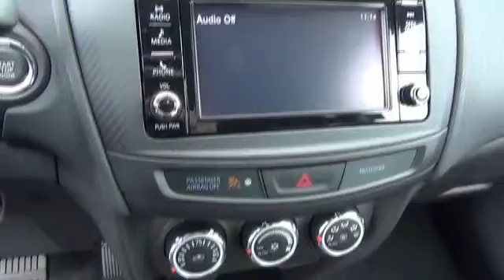2017 Mitsubishi Outlander Sport M3036 - Kingsport TN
Phone:
Year: 2017
Make: Mitsubishi
Model: Outlander Sport
Trim: 2.4 SE
Engine: 2.4 liter 4 Cylindercylinder AWD
Transmission: CVT
Color:
Mileage: 0
Address:
VIN:JA4AR3AW6HZ018468